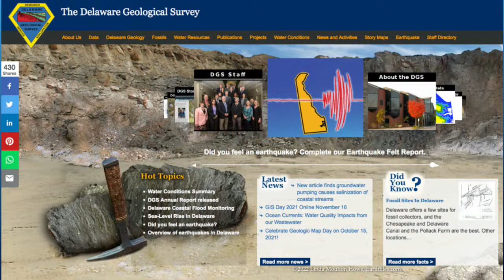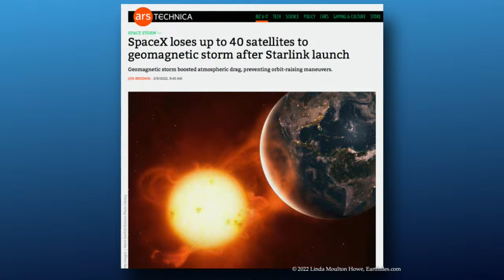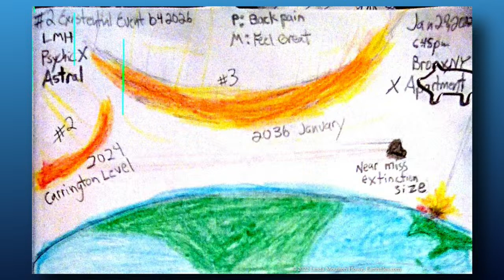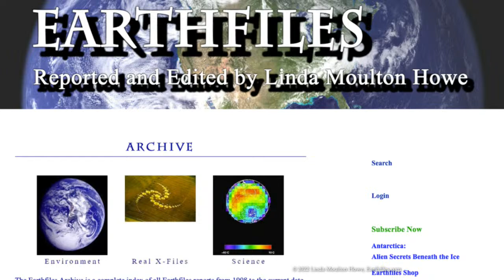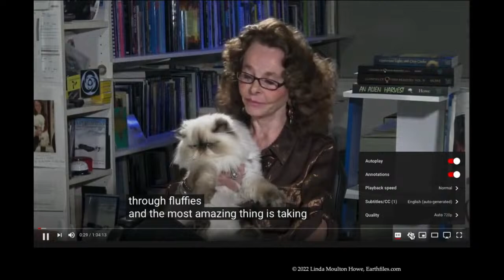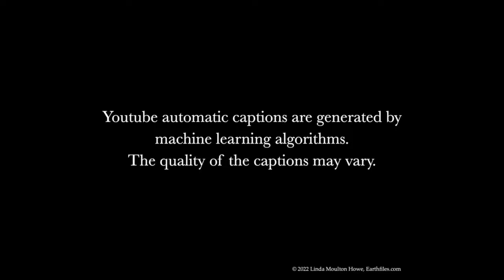February 9, 2022 - More Q & A tonight!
Topics:  More Q & A tonight!

Linda returns from 2022 Conscious Life Expo where Linda presented Truth in Media Award

Mysterious booms in South Jersey, Tuesday February 8th
 - FAA has no record of sonic booms
 - No supersonic flights in the area

SpaceX loses 40 satellites to geomagnetic storm on February 4th shortly after launch

Letter from grandson of army officer with experience with Roswell crash

Viewer Q & A